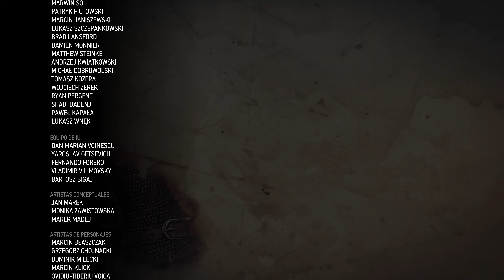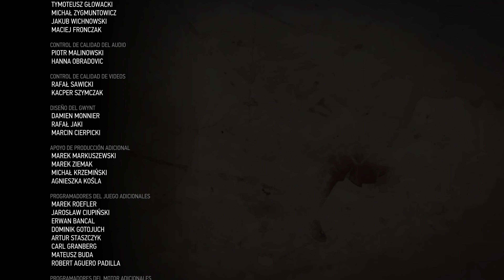Algo Termina Y Algo Empieza | The Witcher 3: Wild Hunt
Misión: Algo Termina Y Algo Empieza